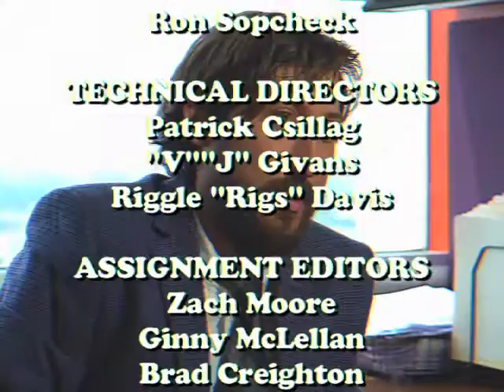TV THEMES: A SPECIAL REPORT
Join Zach Pugh on a magical journey to Hollywood as he provides a glimpse into the creation of the greatest TV themes of all time.

Starring James Austin-Johnson, Adam Allgood and Zach Pugh.

Directed by Brandon Clark
Written by Zach Pugh
Produced by Brandon Clark and Zach Pugh
Edited by Zach Moore
Camera by Josh Maas
Art Direction by Errol Sabinano
Sound by Zach Moore
Special Thanks: Lauren Stambaugh, Brett Carleton, Nathan Harris, Daniel Satinoff, Austin Michaels